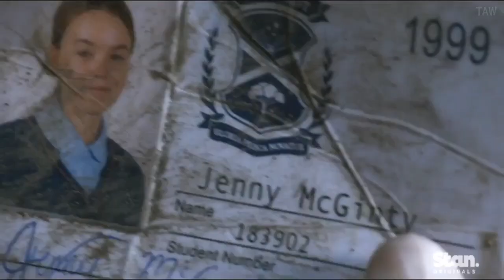THE GLOAMING Official Trailer (2021)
THE Gloaming Trailer (2021)
CHECKOUT The Latest Popular MOVIES NOW :
0. TENET (4K Ultra HD)
1. Freaky (4K UHD)
2. INTERSTELLER (4K UHD)
3. Let Him Go (4K UHD)
4. Love and Monsters (4K UHD)
5. Come Play (4K UHD)
6. JOHN WICK 3 - Parabellum (4K UHD)